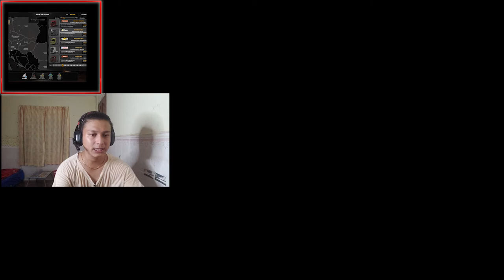បន្តភាគអ្នកបើកឡានដ៏ស្រស់ស្អាតបន្តទៀត Euro Truck Simulator 2 (Ep8)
Euro Truck Simulator 2 (Ep8)